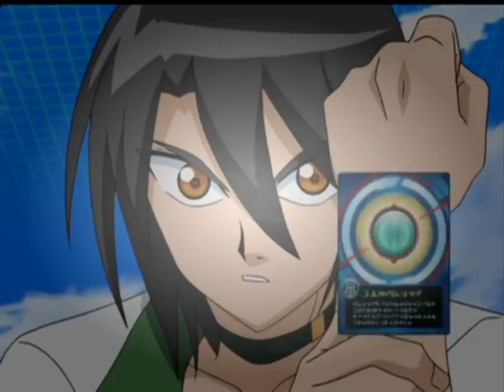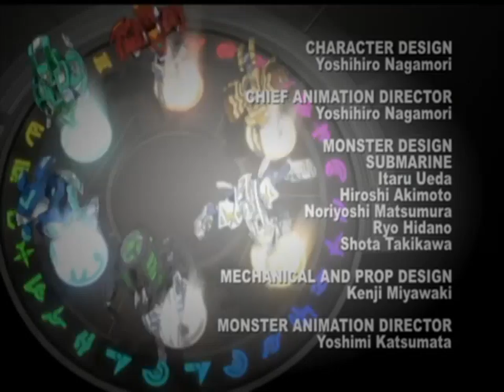151 Return to New Vestroia